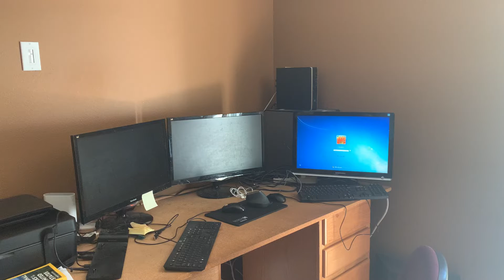Work From Home